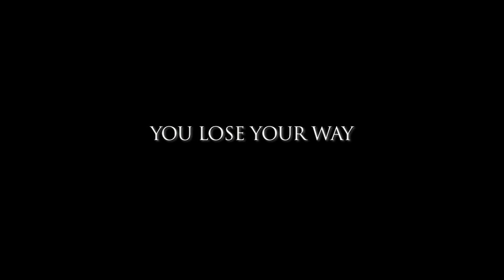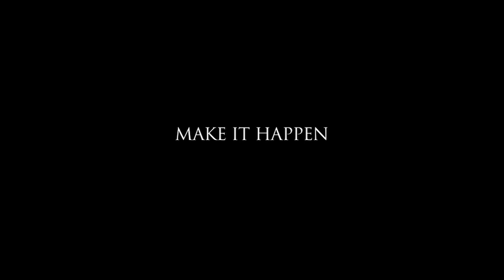"The Rest of Your Life" - Trailer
Trailer for the feature film "The Rest of Your Life" - coming to DVD in July 2008!!!

Starring Lauren Schneider and Justin Rivenbark.  Written and Directed by Will Clegg